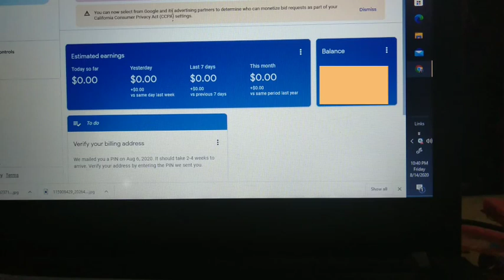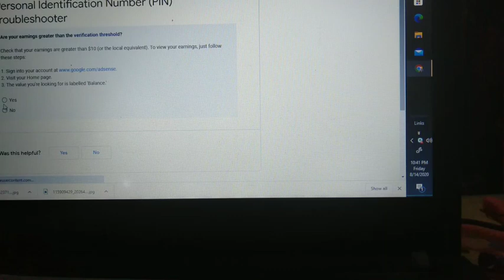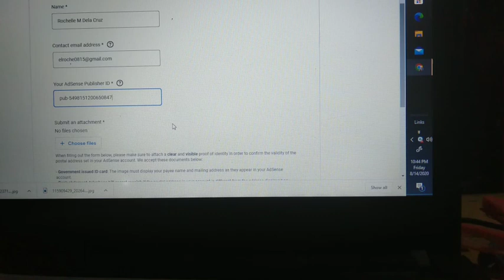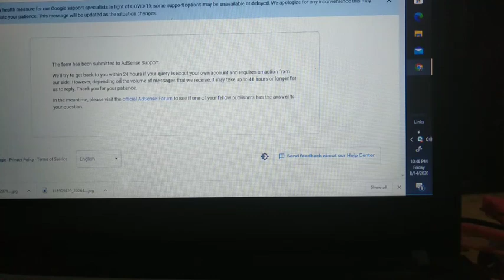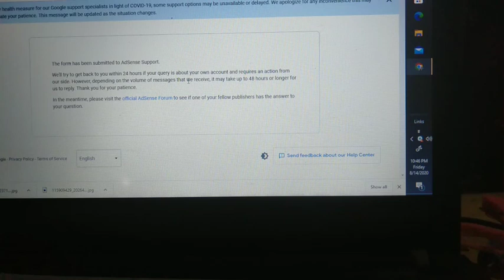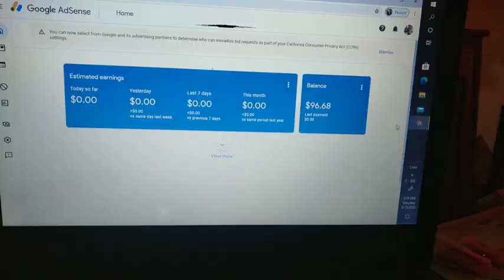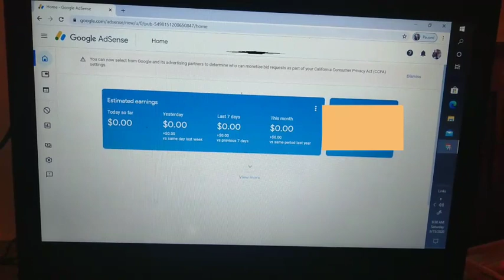HOW TO VERIFY GOOGLE ADSENSE ACCOUNT WITHOUT PIN IN LESS THAN 24 HOURS? ADSENSE PIN DIS NOT ARRIVED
Hi, Everyone ! on this video I will share with you how to verify my Google Adsense account without pin in less than 24 hours.
it's been 5 months since Google Adsense mailed my verification pin but as of to date I did not received anything...my 4th time requesrled for my Google Pin was Aug. ,8 ..after a week

I've noticed that on the help page I read about the Cobtact Us..which means tois keywords Is allowing me to verify througn manual verification of my Google Pin  so pls join me on how I processed it

God Bless Everyone and Stay at Home.

FB rochellemansayondelacruz

install this on ur desktop chrome pc or laptop then upgrade atleast 1 month for sure your channel will Get boosted